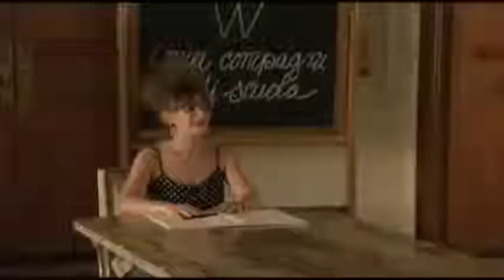L'appello - Christian de Sica